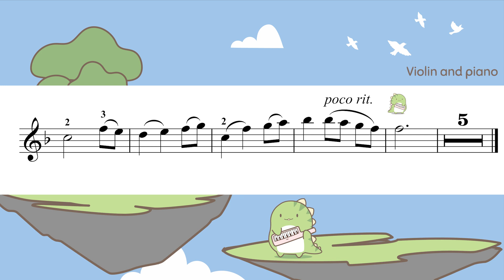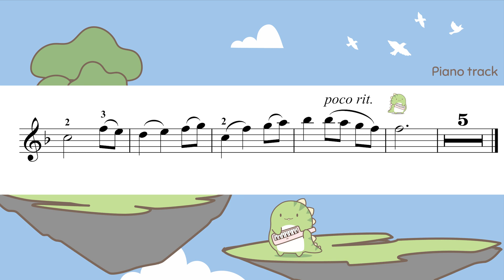Spirited Away - Always with me Violin Tutorial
0:00 Violin and piano
1:38 Piano accompaniment